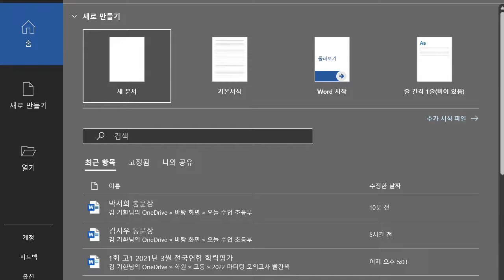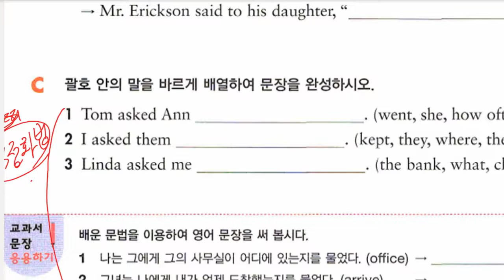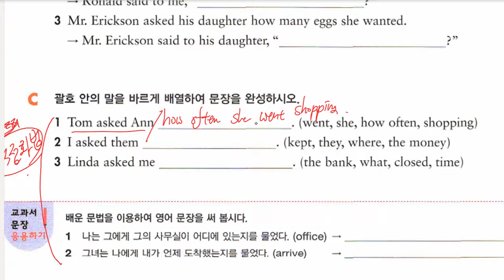중2 2022 02 08 문법 일치와 화법 1